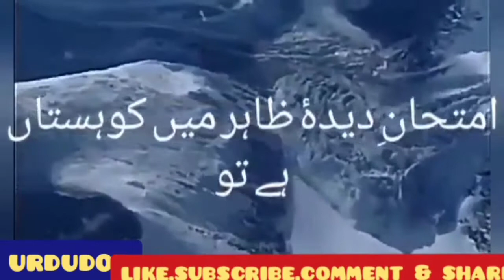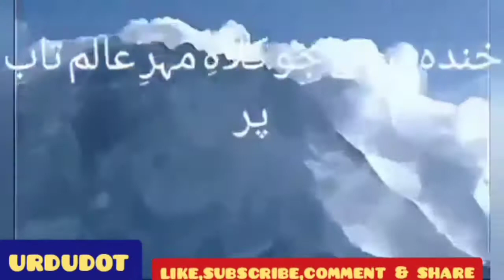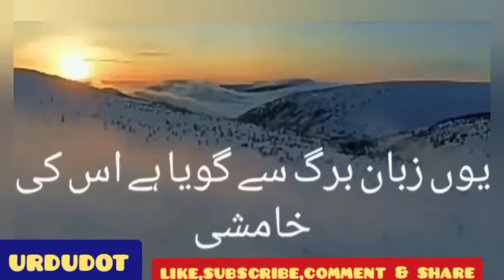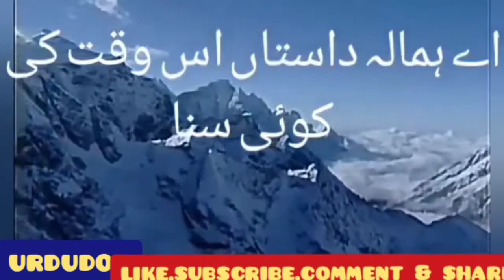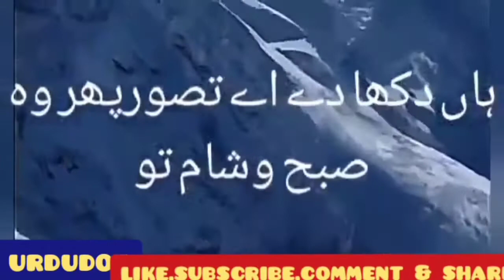Himala || First poem of Allama Iqbal | Ay Himala ay faseel e kishwar e Hindustan | 1st poem by Iqbal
Ay himala ay fasil e kishwar e Hindustan

Ay Hamala ay faseel e kishwar e Hindustan

Allama Iqbal ki sab se pehli nazm

First Urdu Poem written by Allama Iqbal

Risala Makhzan mein Print hone wali Iqbal ki pehli Nazm

Urdu risala Makhzan by Sir Abdul Qadir

Bang e Dara : 1

First poem in Bang e Dara

The Himalyas

ہمالہ

ہمالہ علامہ اقبال کی پہلی نظم

وہ نظم جو اقبال نے سب سے پہلے لکھی

اقبال کی سب سے پہلی نظم

بانگ درا کی سب سے پہلی نظم

رسالہ مخزن میں چھپنے والی اقبال کی پہلی نظم

اے ہمالہ اے فصیل کشور ہندوستاں

تیری پیشانی کو چومتا ہے جھک کر آسماں